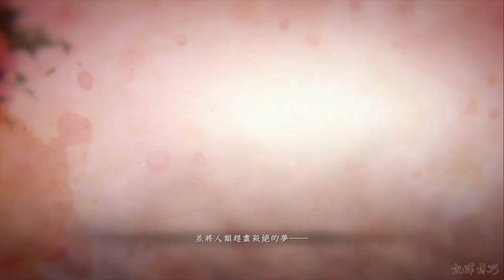仁王2 - Nightmare Bringer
本作品混剪于《仁王2》
仅用音乐和游戏推广
如有侵权 请联系删除